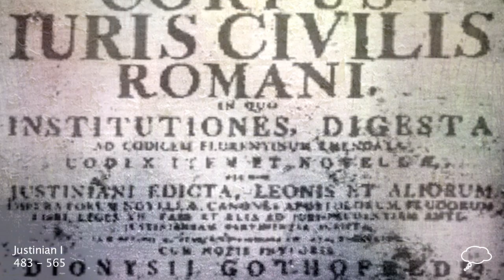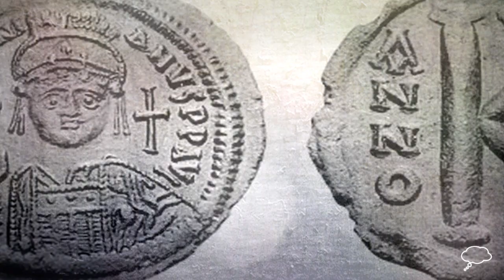Justinian I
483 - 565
Justinian I, or Justinian the Great, reconquered the western part of the Roman Empire. He was Byzantine Emperor from 527 to 565